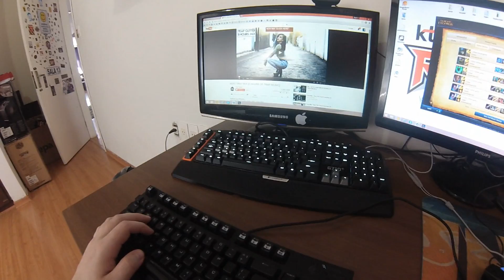Review CMStorm QuickFire TK Teclado Mecanico [BR]